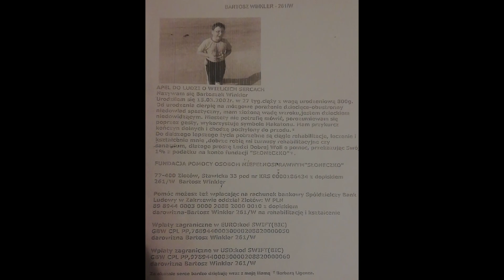Akcja charytatywna Ekipy RPW !!!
Nazywam się Bartoszek Winkler.
Urodziłem się 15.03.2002r. w 27 tyg. ciąży z wagą urodzeniową 300g.
Od urodzenia cierpię na mózgowe porażenie dziecięce-obustronny niedowład spastyczny, mam złożoną wadę wzroku, jestem dzieckiem niedowidzącym. Niestety nie potrafię mówić, porozumiewam się poprzez gesty, wykorzystuje symbole Makatonu. Mam przykurcz kończyn dolnych i chodzę pochylony do przodu.
Do dalszego lepszego życia potrzebne są ciągłe rehabilitacje, leczenie i sanawium, dlatego proszę ludzi dobrej woli o pomoc, przekazując swój 1% z podatku na konto fundacji "SŁONECZKO"

FUNDACJA POMOCY OSOBOM NIEPEŁNOSPRAWNYM "SŁONECZKO"
77-400 Złotów, Stawicka 33 pod nr KRS 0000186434 z dopiskiem 261/W Bartosz Winkler
Pomóc możesz też wpłacając na rachunek bankowy Spółdzielczy Bank Ludowy w Zakrzewie oddział Zlotów: W  PL
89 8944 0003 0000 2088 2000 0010  z dopiskiem darowizna-Bartosz Winkler 261/W na rehabilitację i kształcenie.

W EURO: SWIFT(BIC)
GBW CPL PP, 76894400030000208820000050 Darowizna Bartosz Winkler 261/W

W USD: Kod SWIFT(BIC)
GBW CPL PP, 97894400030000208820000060 darowizna Bartosz Winkler 261/W

Za okazałe serce bardzo dziękuje wraz z moją mamą - Barbarą Ligienza.